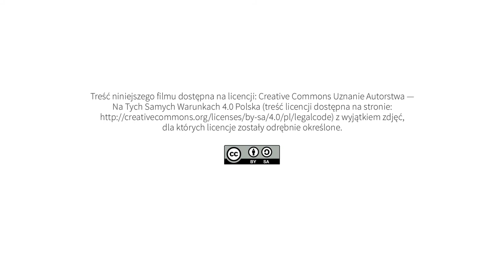Działalność gospodarcza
pomysł, opracowanie i realizacja projektu, opracowanie haseł i definicji:
Agnieszka Kołodziejczak

kamera i montaż:
Olgierd Koczorowski

opracowanie graficzne e-publikacji:
Olgierd Koczorowski

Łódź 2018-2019